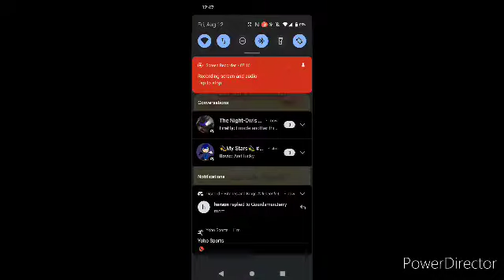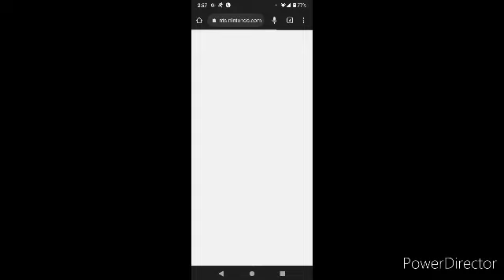Very Short video of Super Mario run